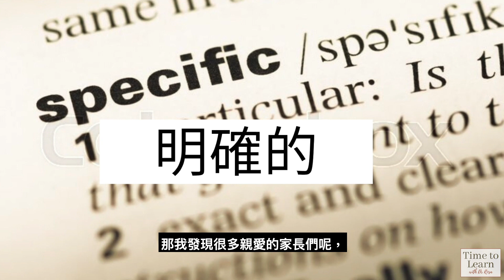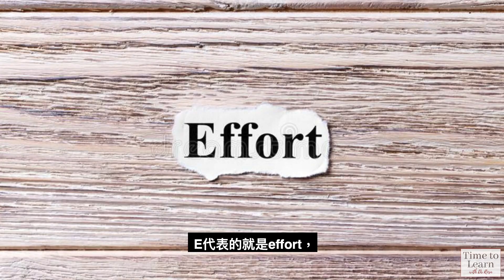抓住這些讚賞時機, 你的孩子才會成功！郭博士與你分享三個鼓勵孩子金句| 阿德勒鼓勵| 具體的讚美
當家長們鼓勵自己的孩子時，我們該着重的是專注在孩子克服困難的能力，當我們在鼓勵孩子的時候我們能聚焦在孩子的潛在能力，如果家長們想建立自信的孩子，並栽培孩子面對挑戰的能力，我們可以用鼓勵的話語來肯定孩子的努力。第一點，當我們在鼓勵孩子的時候，我們要幫助他成為一個獨立的孩子。例如，家長們可以問孩子：「孩子啊，你最滿意你自己的表現是那一次呢？」這個時候孩子可能會答你：「這一次我的英文成績還是不錯的。」這個時候我會鼓勵家長們做一個引導，引導孩子做獨立思考，幫助孩子看到他做了什麼行動讓他可以得到這個成績。我一向鼓勵家長們不要只是稱讚孩子所得到的成績，反而應該鼓勵和獎勵孩子他背後所付出的努力。第二，當家長們稱讚孩子的時候，我發現很多家長的稱讚也太籠統了，當我們在鼓勵孩子的時候，我們應該詳細的描述孩子有什麼東西是做得好的。例如，如果孩子在英文考試中得到了80分，我會鼓勵家長不要只是稱讚孩子得到了80分，而是詳細的描述你看到孩子為了爭取比較高分的成績，他背後所付出的努力，例如家長們可能會看到孩子為自己設定了目標，孩子上課的時候更加留心了，孩子在上課的時候也會寫筆記，當他回家後也會把筆記也都整理一遍，並非常乖的把所有功課也做好。」這能夠讓孩子看到原來孩子的每一個小細節都被你放在眼內了，而我們作為父母，真的看到孩子在每一步為自己的目標所付出的努力。第三，我會鼓勵家長們看重孩子所付出的努力。例如我們可以鼓勵孩子我們看到孩子能夠從自己的錯誤中學習，令自己的學習更加好。
Video production team of Dr Rosa Kwok’s YouTube channel

Senior editor: Miss Stephanie Ho - You can find her on Instagram @hopuiii

Chinese subtitles: Mr James Chan - You can find him on Instagram @explore_hongkong

☀️Dr Rosa Kwok的臉書Facebook page,歡迎你留言與我交流

☀️Dr Rosa Kwok 的工作：教育系連續六年全球排名第一的英國倫敦大學大學University College London Institute of Education全職科學研究員 (Research Fellow),主力負責兒童教育心理學的研究工作

☀️Dr Rosa Kwok 的學術背景：心理學博士 PhD in Psychology (英國約克大學, University of York), 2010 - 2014

MSc in Reading, Language and Cognition (英國約克大學, University of York), 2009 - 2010
📷你今天鼓勵孩子了嗎？郭博士分享三個鼓勵孩子的方法| 鼓勵孩子金句| 阿德勒鼓勵| 父母肯定孩子

📷你今天鼓勵孩子了嗎？郭博士分享鼓勵孩子四大金句|鼓勵孩子的方法| 欣賞孩子的說話| 讚美孩子的話| 肯定孩子

📷四招簡單實用情緒管理法, 大人小孩都該學| 郭博士分享如何教導孩子的情緒控制| 負面情緒 兒童| 正面情緒 負面情緒

📷讓孩子做最好的自己, 幫助孩子修正五個消極情緒的盲點| 郭博士分享如何教導孩子的情緒控制| 負面情緒 兒童| 正面情緒 負面情緒

📷爸媽必修課：疏導孩子的負面情緒| 郭博士分享如何教導孩子的情緒控制| 負面情緒 兒童| 正面情緒 負面情緒

📷成功孩子必讀世界偉人傳記| 郭博士分享鼓勵孩子的方法| 勵志傳記| 孩子成長| 親子教育| 父母鼓勵孩子| 孩子需要鼓勵|  如何鼓勵

📷如何讚賞孩子?|郭博士分享六個鼓勵孩子的方法| 欣賞孩子的說話| 讚美孩子的話| 肯定孩子

📷如何激發孩子的潛能| 郭博士分享如何激發孩子內在學習力|潛能開發|如何教育孩子| 孩子教育